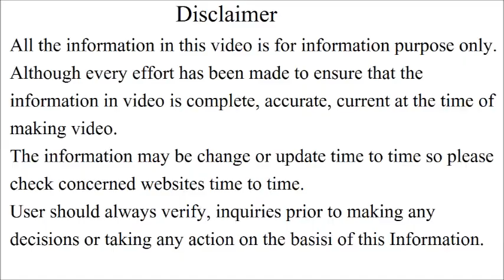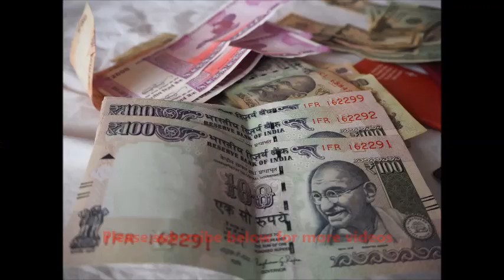बेटियों के विवाह के लिए 50000 rs सीधे बैंक अकॉउंट में | Balika Anudan Yojana (PMBAY), modi scheme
In this video we will tell you  Balika Anudan Yojana (PMBAY), modi scheme Details.

Our channel has many related videos which will cover following topics :-